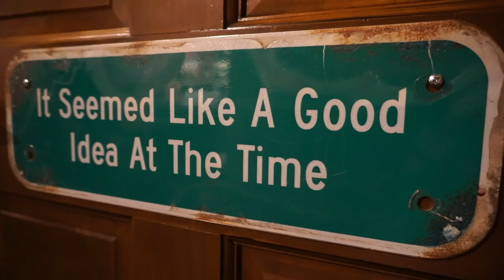Excursions in VAIL!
Three Rollettes take on Vail Colorado! We attend Taste of Vail, we go mono skiing, and ride snow mobiles!